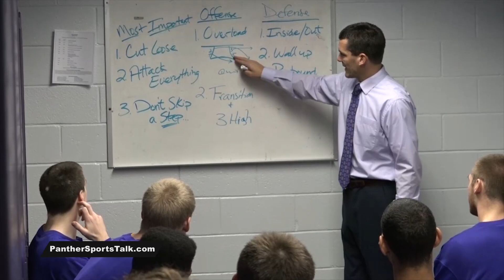Ben Jacobson interview Jan 11 - Drake SIU Loyola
The UNI Panthers won three games this week dating back to Sunday the 4th. With wins over Loyola, Southern Illinois, and Drake, coach Jacobson covers the 3-0 run.

Originally air on "Panther Sports Talk"